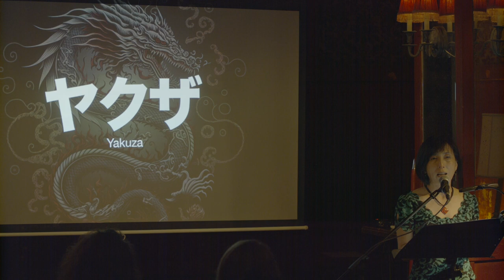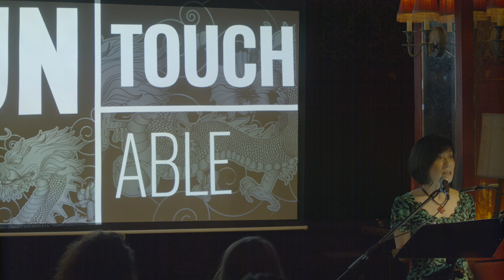Miyo Yamauchi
Performances from the April 2023 VAMP Storytelling Showcase, "Just Deserts."